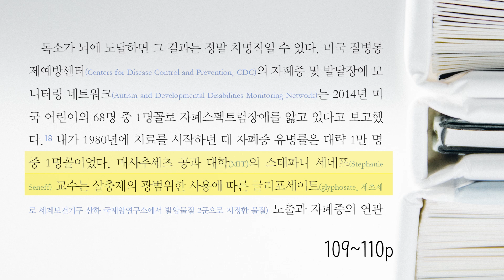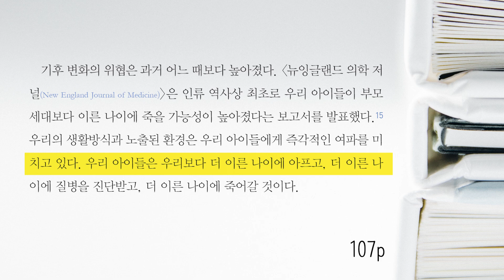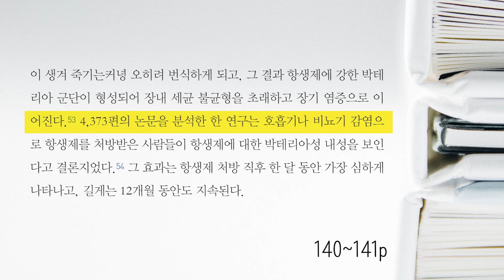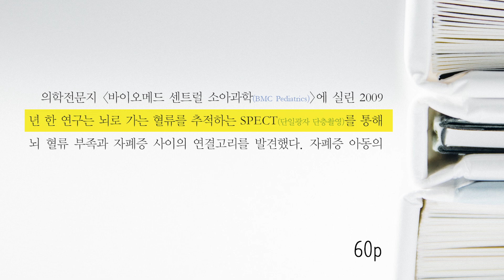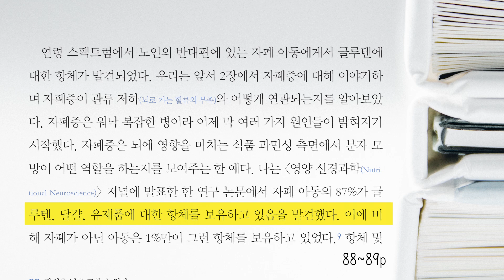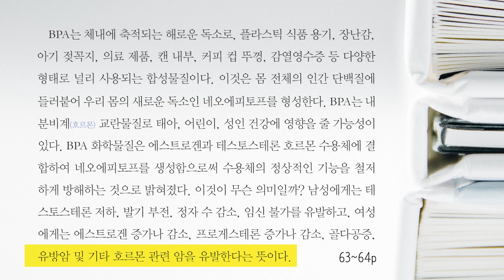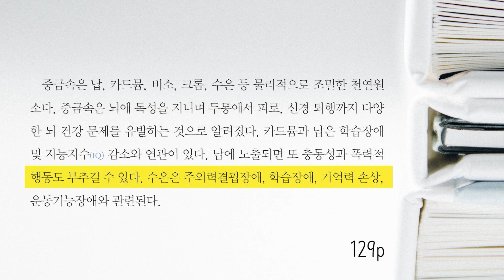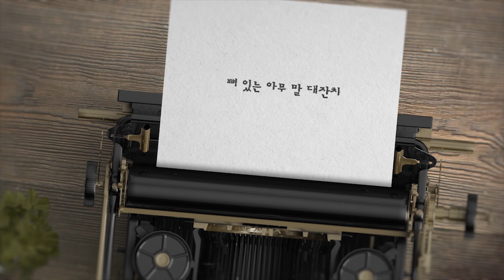아이의 '평생 건강'을 위해 반드시 읽어야 하는 책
사랑하는 내 아이의 건강을 위해!

'이것'도 건강에 좋지 않다고?!
제대로 알고 건강을 지켜봅시다!!